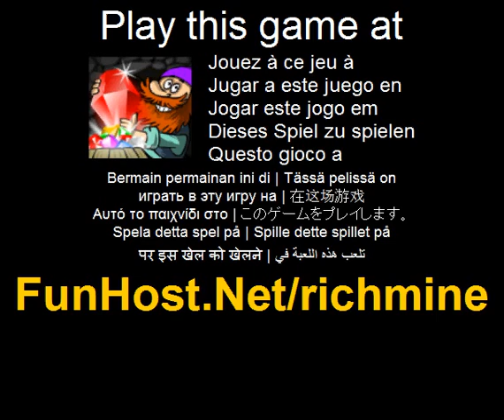Rich mine - videospel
Op Het doel van elk niveau is het verzamelen van alle edelstenen. Gooi een pick te schieten naar beneden de edelstenen en vangen ze met de barrow truck.Doel zorgvuldig omdat het getal van de picks beperkt is. Pas op voor spoken, spinnen en vleermuizen. Ze kunnen stelen een pick. Instructies: Set de foute macht en richting door het bewegen van de muis weg of naar de oorsprong van de pijl.Klik om te gooien een pick.De bewegingen van de vrachtwagen barrow bepalen door de muis naar links of naar rechts te bewegen over de scène.Q - toggle renderkwaliteit.. Helpen kabouters in de gem mijnbouw. Speel deze video game bij Dit spel wordt vermeld in de categorieën: Shooting Truck Het spel - www - Facebook - Twitter - YouTube